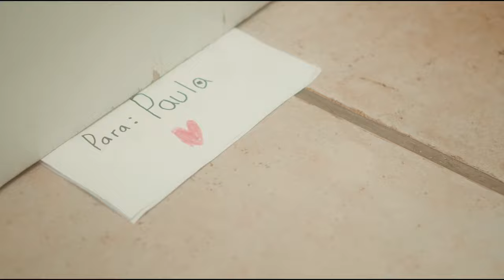Picus-AUNQUE DIGAN (preview)